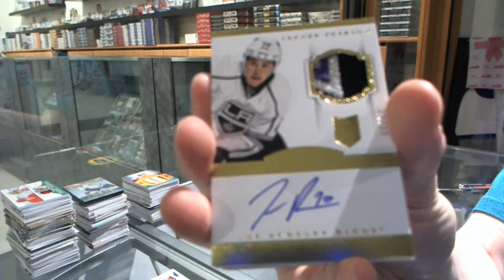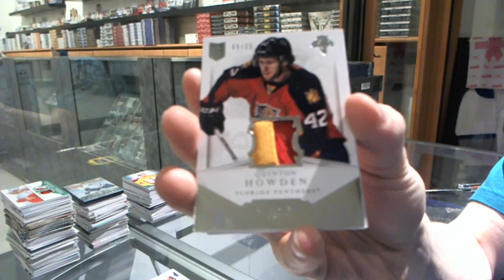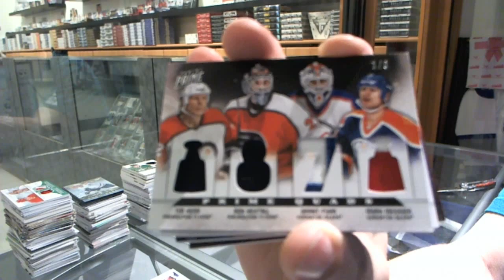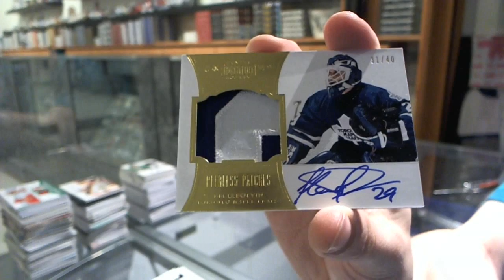12-13 Prime & 13-14 Dominion Hockey 2 Box Break - C&C #4807